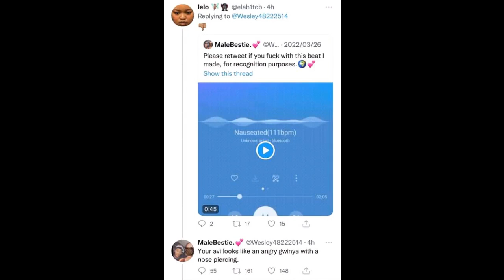Smoking Weed Is So Embarrassing